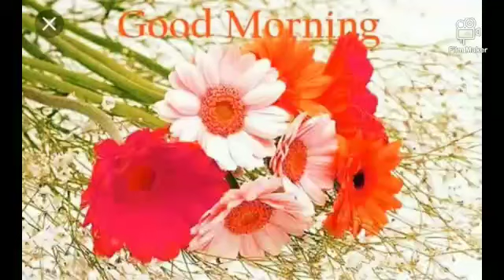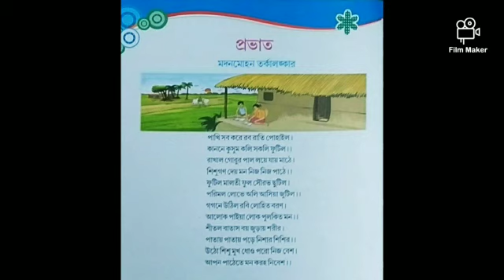Bengali - Class 4 - 06.05.20 - St Mary's convent school